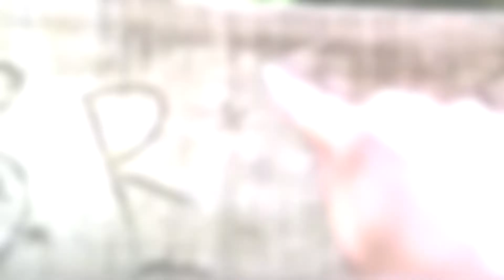Bloodstream | Richie & Eddie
*spoilers for IT Chapter Two*

I love my gay sons. I can't believe Stephan King invented gay rights.

Catch me coming in with another fandom that I have no right being a part of. But hear me out. I've cried over these old gay men for like two weeks now. Let me edit stupid overused songs with them. That is all.

I'm not saying this is a good video. In fact I didn't have all the clips I needed to make it good, so I shoved in every clip I had and made it work. It be like that sometimes.

Ps:  somebody send me a nice copy of IT so that I have better clips to choose from, I only had the clips that I could find on youtube :'(